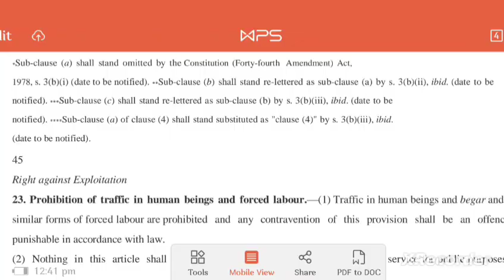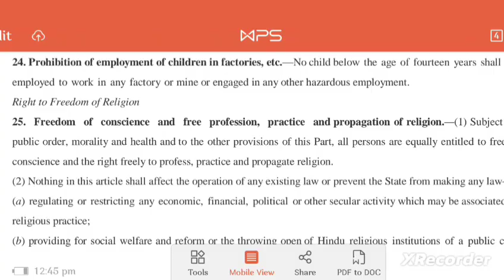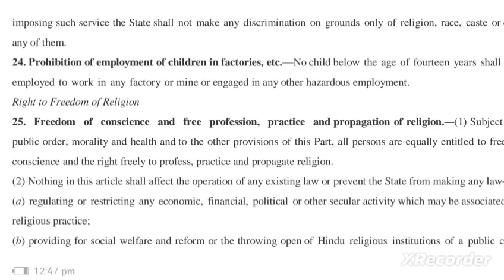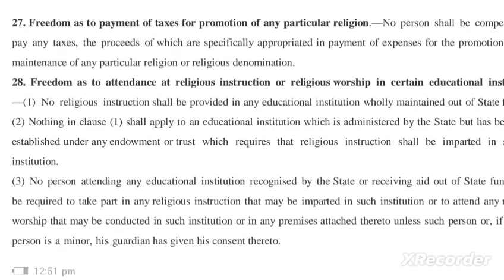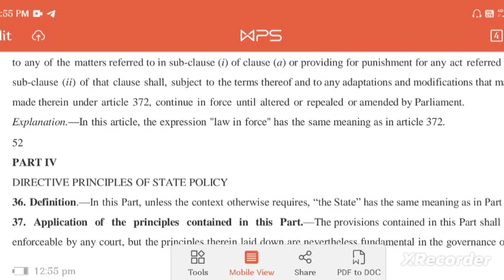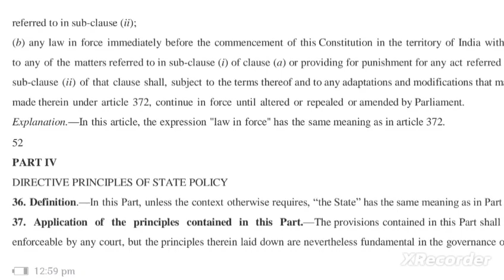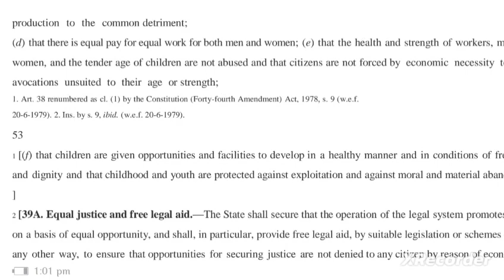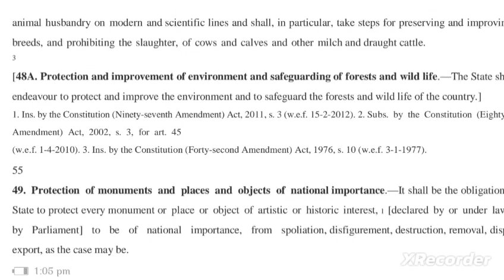Article 23 - 50 Of the Indian Constitution in tamil and English | Hindu law | Lawfulliving